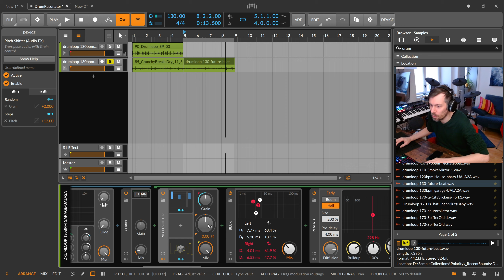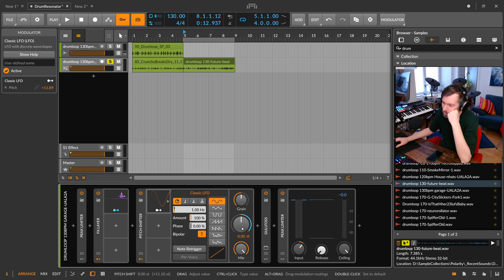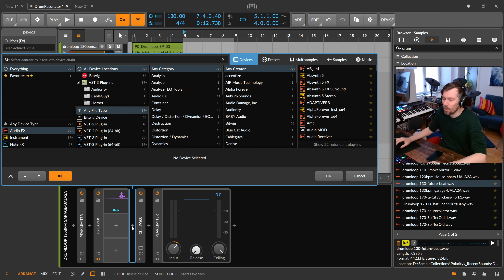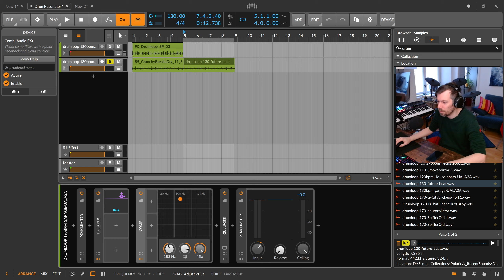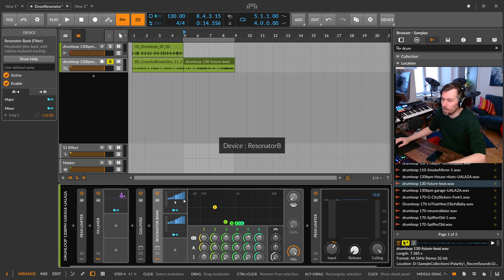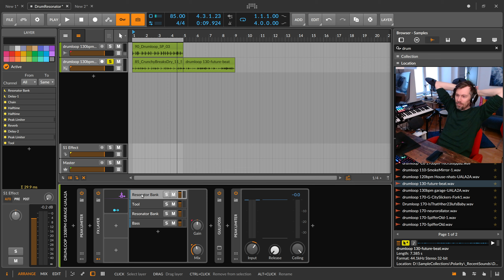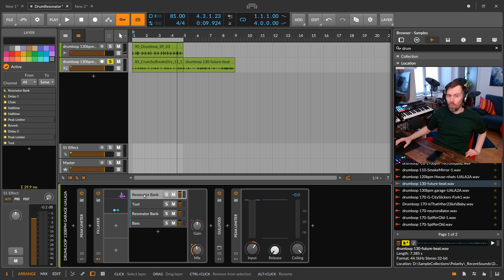Making Songs with only Audio FX? Bitwig Tutorial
Is it possible to create tracks with just audio fx? Maybe a nice community challenge?